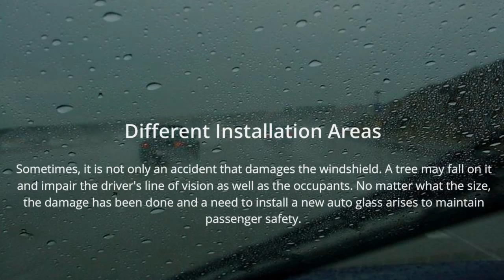Auto Glass St Cloud MN: Why Quality Auto Glass is Important to Keep Vehicles Roadworthy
A well-armored vehicle’s safest feature is its windshield. Even while speeding, the occupants seated in the front remain unharmed and safe. The protection is vital, and the need of proper installation and maintenance is mandatory. If you need this vital service, call experts of Auto Glass St Cloud MN market has today in case you live in this area or even in Willmar or Brainerd. No matter how fast and furious you drive, a protective shield will keep you alive.